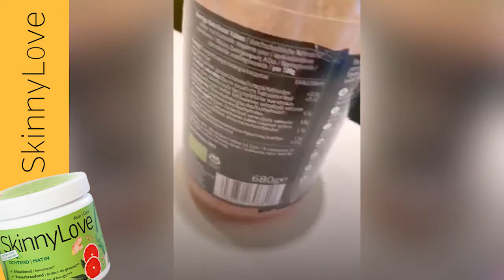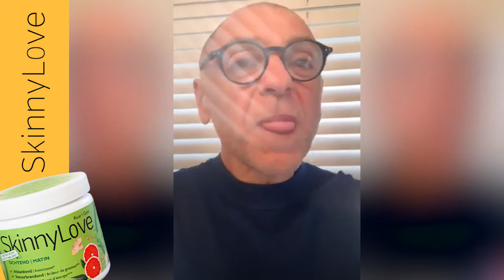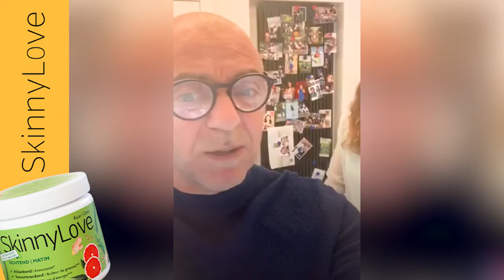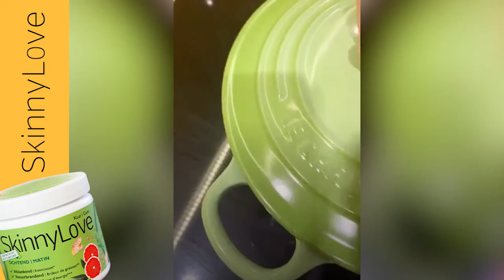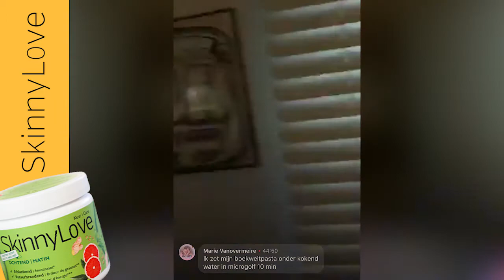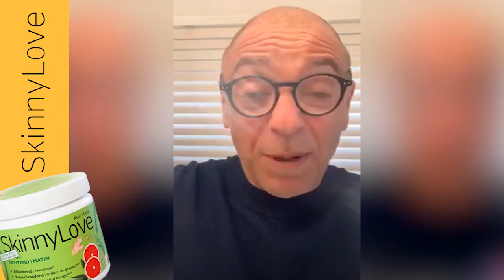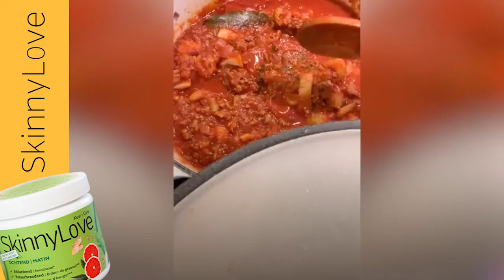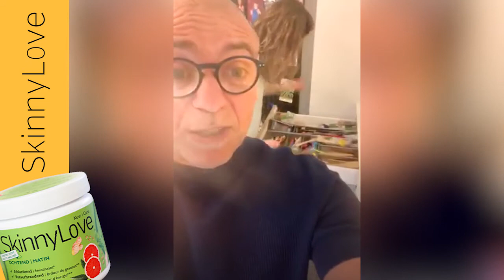Spaghetti Bolognese | Koken Zonder Bijkomen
In 'Koken Zonder Bijkomen' gaan Alida en Alain elke dag aan de slag met gezonde ingrediënten die ze vinden in hun koelkast. Gezond en lekker koken hoeft duidelijk niet moeilijk te zijn. Gewone dagelijkse kost waar je van afvalt en gezond blijft! Veel kijkplezier!